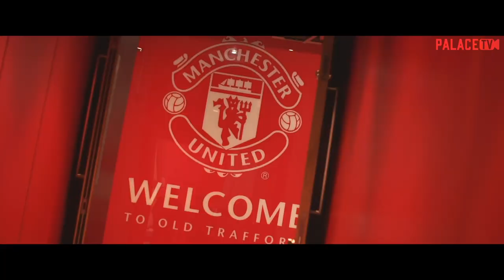Crystal Palace Player of the Season 19/20 | VOTE NOW ON THE APP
Vote for your Player of the Season on cpfc.co.uk or the Palace app!